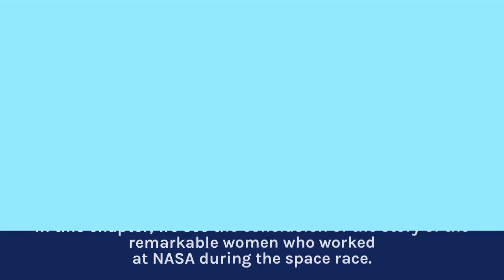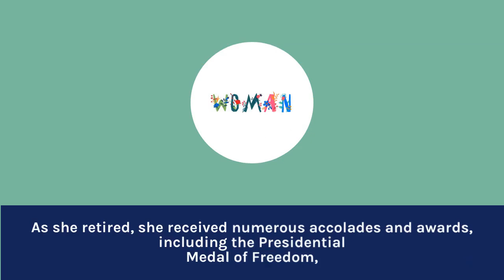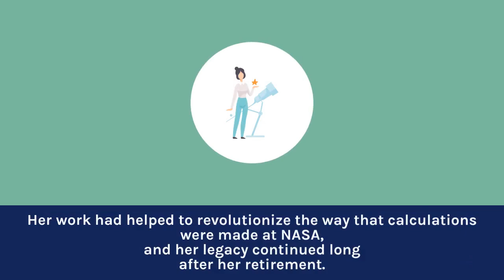hidden figures chapter 23 summary | hidden figures booksummary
Are you ready to be inspired by the incredible story of three pioneering women who defied all odds to reach for the stars? In this exciting video, we'll delve into chapter 23 of the best-selling book Hidden Figures, "To Boldly Go." Discover the awe-inspiring achievements of Katherine Johnson, Mary Jackson, and Dorothy Vaughan as they break through barriers to become trailblazers in the field of aerospace engineering. From the thrilling moments of launching the first American astronaut into space to the tense race to the moon, you won't want to miss a single moment of this captivating chapter. Join us as we celebrate the fearless spirit and groundbreaking contributions of these extraordinary women who dared to dream and reach for the stars!

hidden figures book chapter 23 to boldly go summary,
hidden figures chap 23 to boldly go summary,
hidden figures black history grade 8 novel chapter book,
hidden figures